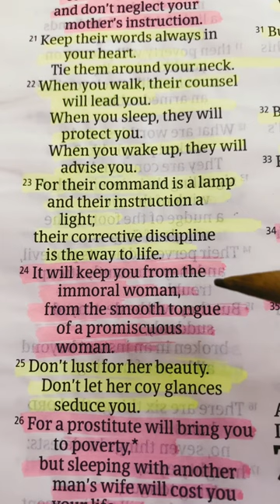bibleverse biblereading biblereadingoftheday christiancommunity